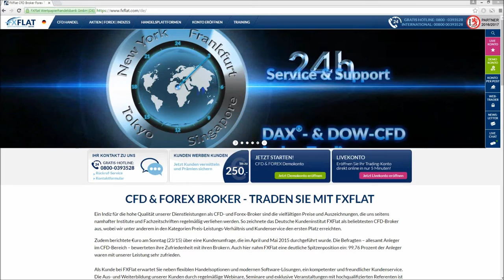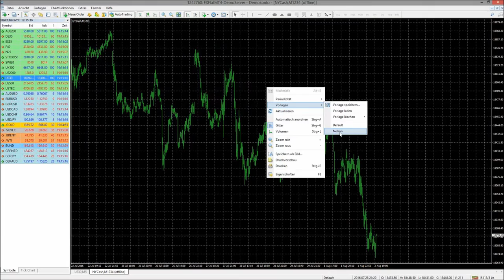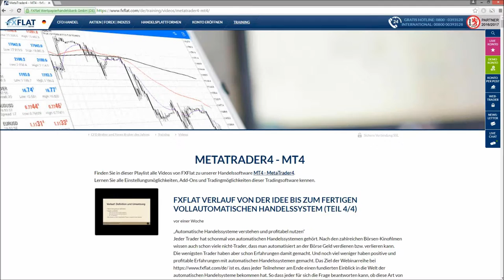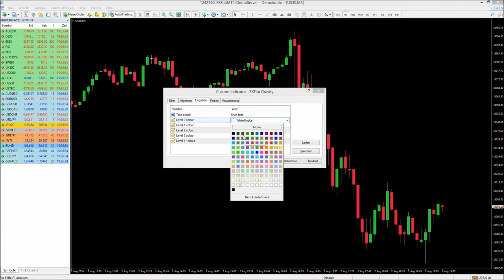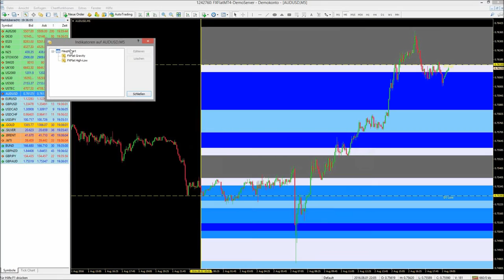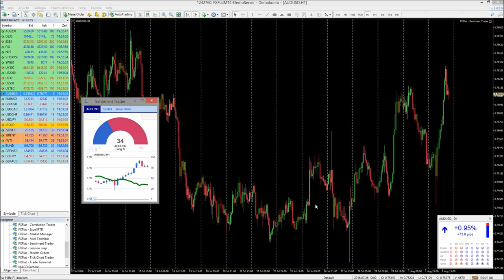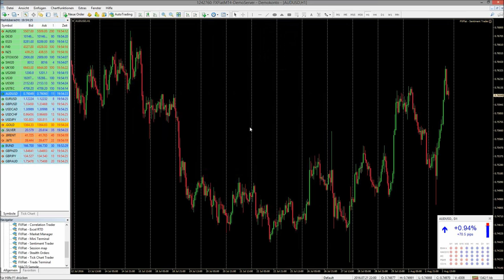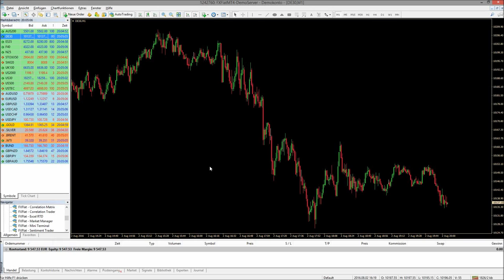FXFlat MetaTrader Plus Zusatzpaket: Neue Tools für das Trading im MetaTrader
Videoaufzeichnung unseres Live-Webinars vom 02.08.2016.

Vorstellung der neuen Tools in diesem Video:
FXFlat Bar Changer
FXFlat Chart-in-Chart
FXFlat Donchian
FXFlat Gravity
FXFlat Keltner
FXFlat Magnifier
FXFlat Mini Chart
FXFlat Symbol Info
FXFlat Mini Terminal bzw. Smart Lines

- Daytrading Strategien kostenlos 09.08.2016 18:00 Uhr
- Aktien und ETFs traden bei CapTrader kostenlos 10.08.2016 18:00 Uhr
-Grundlagen Call & Put Option, Covered Call kostenlos 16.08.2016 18:00 Uhr
-Optionshandel und Strategien mit der TWS kostenlos 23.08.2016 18:00 Uhr
- Der erfolgreiche Algo-Trader (Teil 3 der Reihe!) kostenlos 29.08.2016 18:00 Uhr
-FXFlat Forex Grundlagen kostenlos 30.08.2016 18:00 Uhr
-Trading mit AgenaTrader kostenlos 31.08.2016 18:00 Uhr
-Grundlagen Risiko- und Moneymanagement kostenlos 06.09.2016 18:00 Uhr
-Basiswissen Optionen kostenlos 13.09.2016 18:00 Uhr